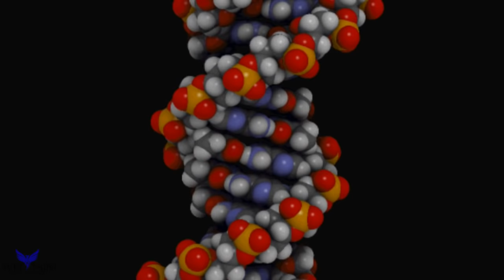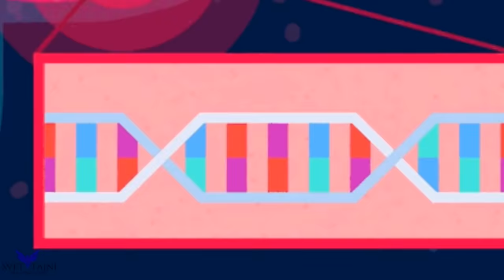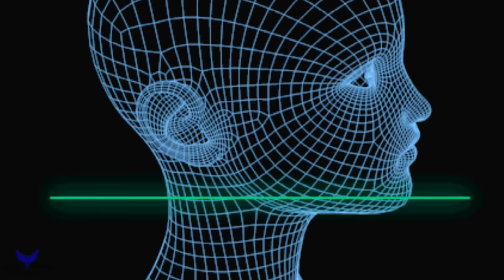Ko Će Dominirati Našom Planetom u Budućnosti?